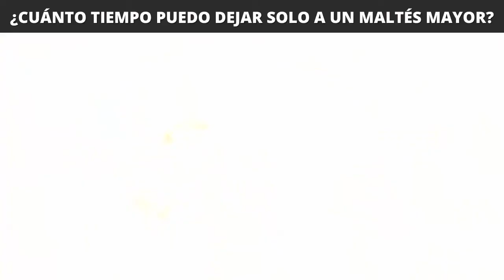¿SE PUEDE DEJAR SOLO AL BICHÓN MALTÉS?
Hola amigas y amigos! 🙋‍♂️ En este video vamos a ver si se puede dejar a nuestro bichón maltés solo.

Los bichones malteses no deben ser dejados en casa por largos períodos sin usted, pero los perros mayores pueden ser dejados por un período mucho más largo sin supervisión.

Un bichón maltés puede ser dejado en casa solo por alrededor de dos horas hasta la edad de seis meses. Los perros malteses adultos no deben ser dejados solos por más de ocho horas. No importa cuánto tiempo los dejes solos en casa, siempre debes asegurarte de que tengan agua y sombra adecuadas si se quedan fuera y tienen que lidiar con el clima.

Los bichones malteses de menos de seis meses requieren cuidados constantes y no son lo suficientemente maduros para que se les deje solos. A esta edad son demasiado vulnerables y definitivamente no están entrenados para ser dejados solos por un largo período de tiempo.

Un bichón maltés es especialmente pequeño debido al tamaño de su raza y puede arrastrarse a rincones y grietas (agujeros muy estrechos) y quedarse atascado o perderse. Los cachorros también están llenos de energía y no es probable que se sienten y esperen pacientemente o que usted regrese.

0:00​ - Intro
0:37 - ¿Qué es la ansiedad por separación?
2:40​ - Capacitación
5:26​ - ¿Cuánto tiempo puedo dejar solo a un bichón maltés mayor?